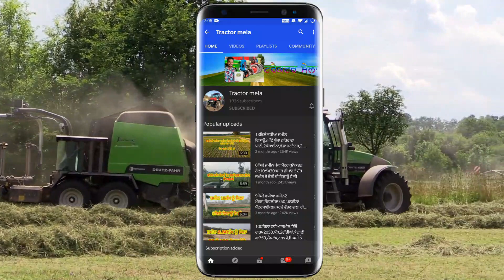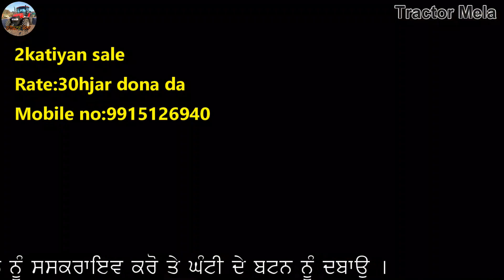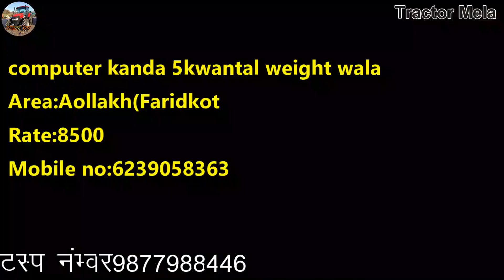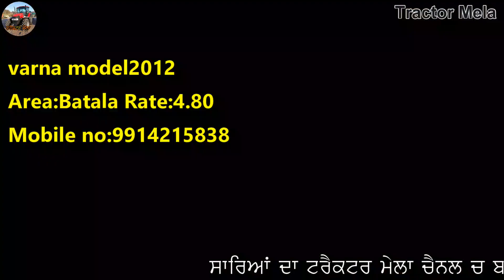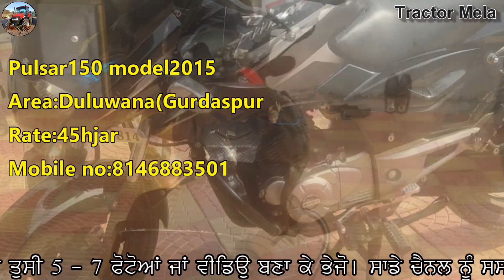Alto 800 / XUV 500 / Varna / Trali14/7 / Computer kanda / Matt loader / Pulsar 150 / Cycle / i10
"ਟਰੈਕਟਰ ਮੰਡੀ"
"ਪੁਰਾਣਾ ਟਰੈਕਟਰ ਮਾਰਕੀਟ"
,ਸੋਨਾਲੀਕਾ,
ਫੋਰਡ,
ਫਾਰਮਟੇਕ,
ਮੈਸੀ ਪ੍ਰੀਤ,
ਸਵਰਾਜ 855,
ਮੰਡੀ,